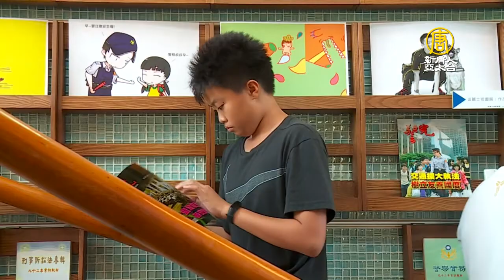被稻田包圍的美麗書店 盼攜手公部門協力圓夢 - 特色書店 - 新唐人亞太電視台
帶您看到，在中彰投三縣市的交界，一片矮房和翠綠綠稻田中，開了一間獨立書店，這是愛讀書的老闆為了圓夢，希望改善偏鄉閱讀環境而開的，他也承諾「十年不關」，但實體書店經營不易，又碰上疫情，目前只能改成「假日書店」。老闆希望公部門可以接手經營，讓這個像社區圖書館的書店，可以繼續存在。

坐在椅子上看，坐在沙發上看、坐在木地板上看，還是坐在媽媽懷裡看，午後時光在這裡喝著飲料，不管是看書還是划手機，還是發呆放空都可以很悠閒。

民眾 范小姐：「讓我感覺到特別不同的是，它可以讓我們的身心靈完全的放鬆，然後在這邊可以得到很大的安慰。」民眾 蔣先生：「很舒服然後環境不錯，讓人家覺得很悠閒。」民眾 江小姐：「來這邊看書的話就很悠閒沒有壓力。」原來這是愛讀書的老闆，為了一圓年輕時的夢想，專為愛書人打造，開在郊區田野間的書店。

書蟲房創辦人 汪世旭：「以前當兵的時候在金門，所以那時候對閱讀有很特別的偏好，對閱讀很迷戀，所以喜歡閱讀，對書就特別的偏好，所以就夢想一定要開一家書店。」網路普及的年代，實體書店經營大不易，加上地處郊區，目前改為只在週末假日營業。

民眾 范小姐：「實體的書店你可以放鬆的把你的心靈沉浸在裡面，但是線上的閱讀，你會覺得非常的速食，覺得這樣的書店應該要繼續保留下去。」書蟲房創辦人 汪世旭：「我總是覺得，以一家書店能夠在這麼偏僻的地方成立，而且能夠得到那麼多人的認同，能夠提供給大家有一個閱讀的可能跟機會，所以我覺得書店的存在就顯得更有意義了。」老闆承諾書店至少開滿10年，更希望能成為百年書店，目前正在洽談將書店捐給公部門的可能，可以讓自己的夢想得以延續下去。

新唐人亞太電視 邱添喜 台灣台中採訪報導